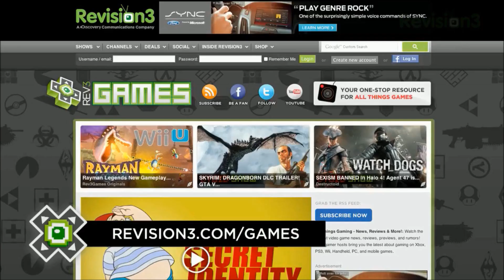Interview with Adam Sessler of Revision3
- A re-upload of my November interview with gaming personality Adam Sessler, done right after he joined with Revision3.

We chat about his time at G4, the game that got him hooked on video games in the first place, advice for people who want to follow in his footsteps, the media's take on violent video games and much more.

No, I have zero idea why the first one was removed.  YouTube chose not to tell me, only that I was allowed to re-upload it.  So here it is.